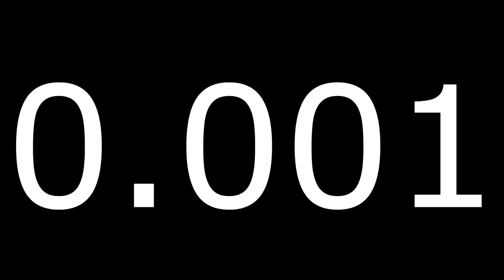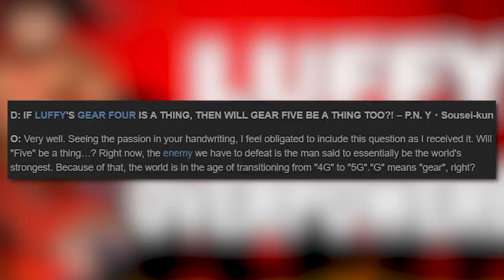The Controversies: Why One Piece Chapter 1010 is NOT a 10/10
One Piece Discussion:
After chapter 1010 dropped the majority of people agree that this chapter was AMAZING! However, this chapter is not without its fair share of controversies so let's talk about some of those.

Time Stamps:
0:00 Intro
1:43 Luffy's Mary Sue Moment
5:53 The Writing Flaws of Kid
8:13 Crippling Blow to Zoro's Movement
13:17 Conclusion